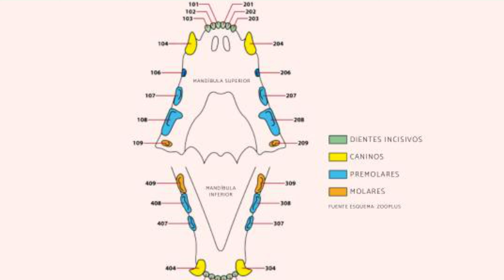🔴 ¿A LOS TAMBIÉN SÉ GATOS SE LES CAEN LOS DIENTES? 🔴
En este intrigante video, profundizamos en el fascinante tema de ¿los gatos también se caen de los dientes? (¿A los también se gatos se les caen los dientes?). Si alguna vez te has preguntado sobre la salud dental de nuestros amigos felinos, ¡te espera un regalo! Únete a nosotros mientras exploramos el fascinante mundo de los gatos y sus dientes.Desde la gatita hasta la edad adulta, los gatos pasan por un proceso único de desarrollo dental. Al igual que los humanos, sus dientes juegan un papel crucial en su bienestar general. Pero, ¿los gatos experimentan pérdida de dientes? ¿Realmente pueden caerse de los dientes? ¡Estamos aquí para averiguarlo!

Echaremos un vistazo más de cerca a las diferentes etapas del crecimiento dental de un gato, desde sus dientes de leche hasta el desarrollo de sus dientes permanentes. A medida que avancemos en este viaje, descubriremos las respuestas a tus preguntas candentes. Exploraremos las razones detrás de la pérdida de dientes en los gatos y si es motivo de preocupación.

¡Pero eso no es todo! Además de hablar sobre la pérdida de dientes, también proporcionaremos información valiosa sobre cómo mantener la salud dental de tu gato. Compartiremos consejos y trucos para mantener esos blancos perlados en plena forma, asegurando que tu amigo felino disfrute de una vida feliz y saludable.

Nuestros anfitriones expertos te guiarán a través del video, combinando sus conocimientos con imágenes atractivas y narraciones cautivadoras. Obtendrás una comprensión más profunda de la anatomía dental de tu gato y aprenderás a reconocer los signos de problemas dentales. Armado con este conocimiento, puede tomar medidas proactivas para prevenir la pérdida de dientes y mantener la higiene bucal de su gato.

Entonces, si alguna vez te has preguntado si los gatos también se caen de los dientes, ¡este video es imprescindible! Únase a nosotros en este viaje informativo y entretenido mientras descubrimos la verdad detrás de la salud dental felina. ¡No te pierdas esta oportunidad de convertirte en un propietario de gatos bien informado y responsable!